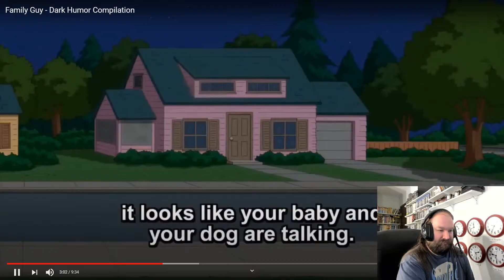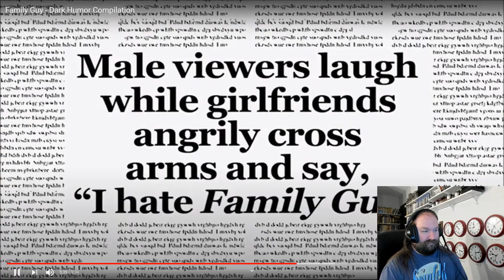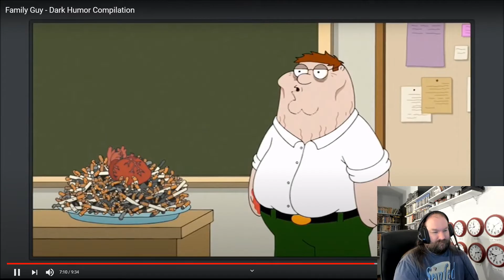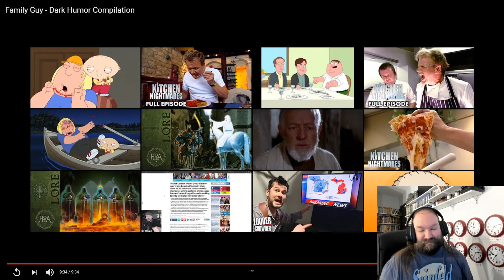Try Not to Laugh 16-0 Family Guy Dark Humor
I take on Family guy will my streak continue